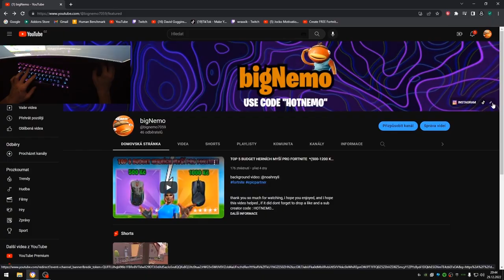Jak Používat Shockwave Hammer (Nejlepší Mapa Na Trénování, + Jak Skákat Do Boxu)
My PC Specs:
CPU: Ryzen 5 3600
GPU: GTX 1660 GAMING X 6G
RAM: Patriot Viper 4, 2x8 GB
Motherboard: Asus ROG STRIX B450-F GAMING

Setup:
mouse: Logitech G PRO x SUPERLIGHT
keyboard: Razer Huntsman mini - red linear switches
mousepad: glourious 3XL extended
microphone: Shure SM48
monitors: Samsung 240hz, AOC 75hz
headset: Hyperx Cloud Core
sleeve: BL Sleeve VOLT